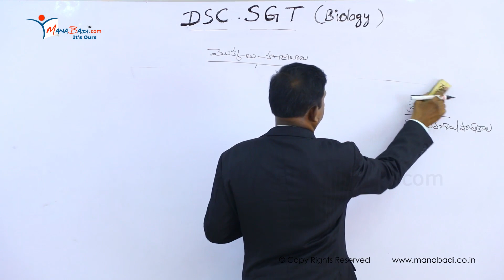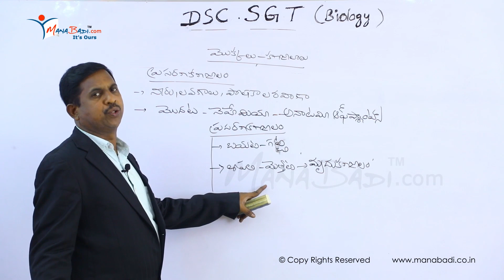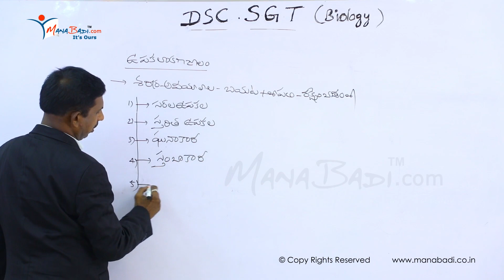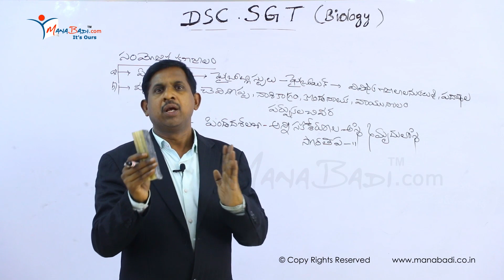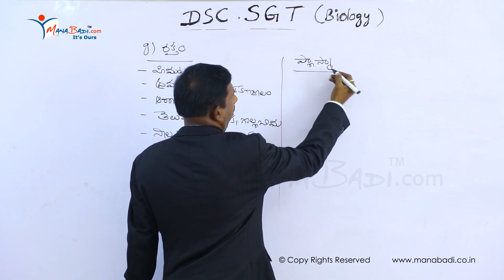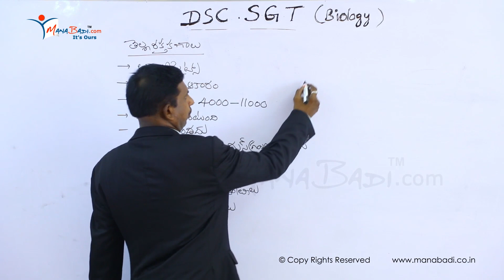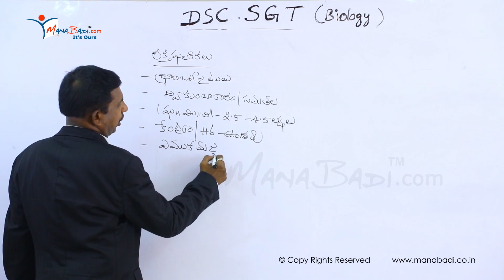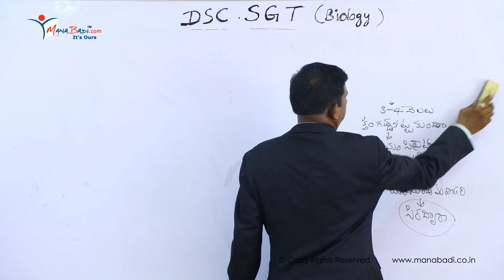TET/DSC SGT Biology జీవ వైవిధ్యం - మొక్కల కణజాలాలు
tet ts,
tet 2023,
ts tet 2023,
tet notification,
tet exam,
tet result,
ts tet 2023 notification,
tet syllabus,
ap tet,
tet hall ticket download,
ctet,
tstet,
sb tet,